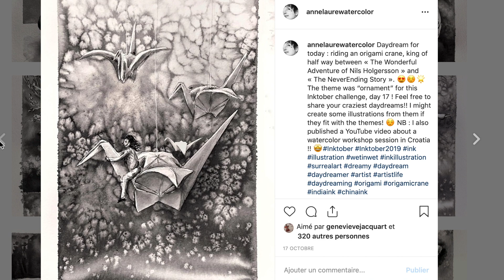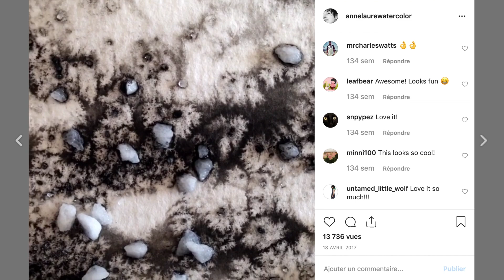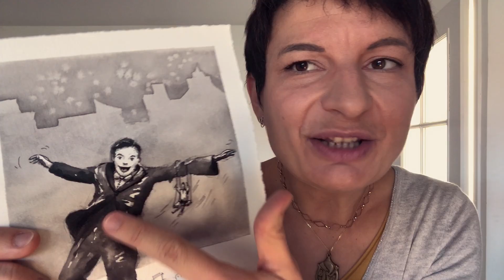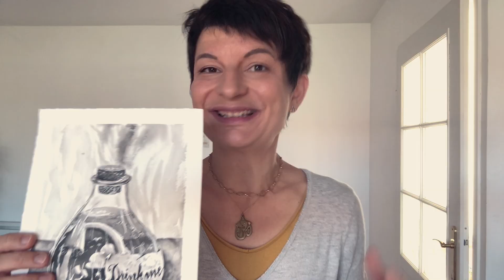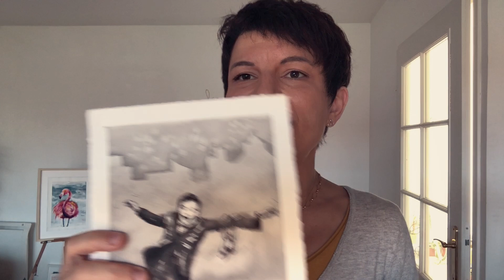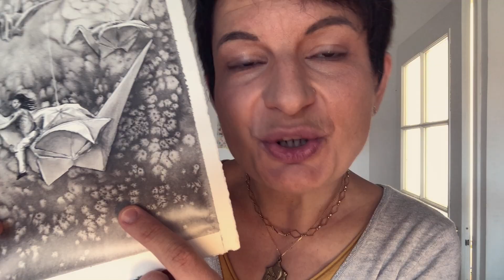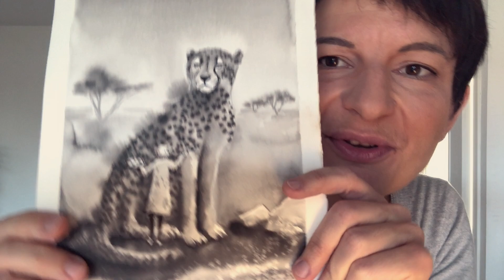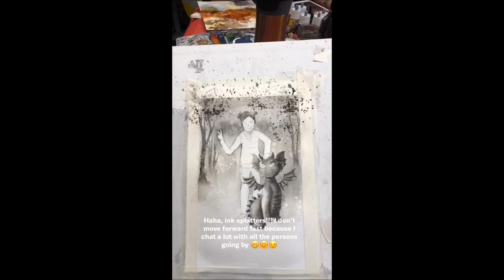INKTOBER Ink PAINTINGS. Wet in Wet / Salt / Negative Painting / Layering.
Here is at last my video about my INKTOBER 2019 Projects! This year, I followed the prompts and ended up creating really special dreamy illustrations. I hope you will like them, and enjoy following my painting process, getting the behind the scenes of this illustration projects and know more about the painting techniques I used : wet in wet backgrounds with salt effects, negative painting (of course!!), layering and using fineliners and a while gel pen for details.
Are you interested in drawing from your imagination?! Painting from your imagination?! 😊

❖ MATERIALS
White Gel Pen : Uniball Signo Broad.
Regular Black Fineliner : Pilot VBall.
Extra-thin Black Fineliner (like for the unicorn and rainbows pattern on the kid ghost sheet) (assorted size pens in the link).
+ India ink of course ! 😊

+ a few tracks from Apple Final Cut Pro Library.

💙 and Anne-Laure Jacquart on FACEBOOK. 😆😉

😁 Happy Watching!! 🎉